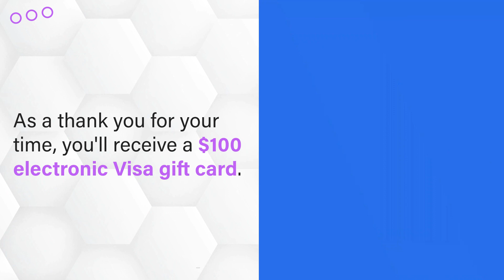20231201 Winston Salem TV Study